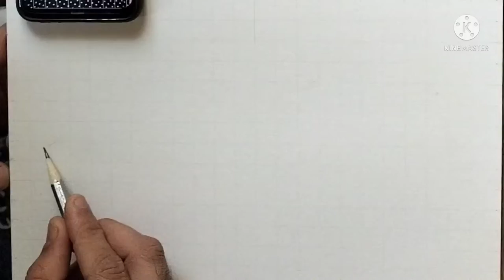How to draw in grid method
how to draw face in grid method
How do you use the grid method?
How do you draw a grid with sketches?
How does a grid help with drawing?
What famous artists used the grid method?
does grid method is cheating NO